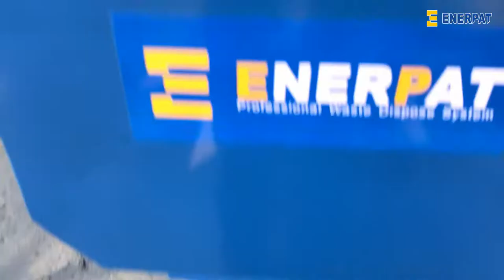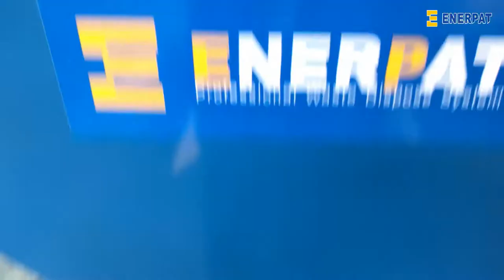Enerpat Oil Filter Recycling Line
The video show ENERPAT oil filter recycling line,which including:feeding,shredding,sorting,and magnetic separator.